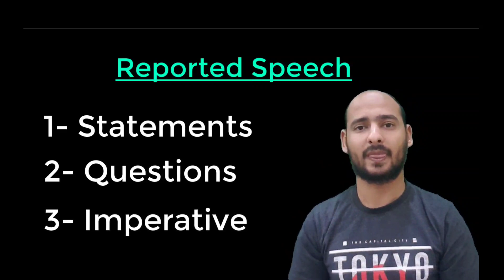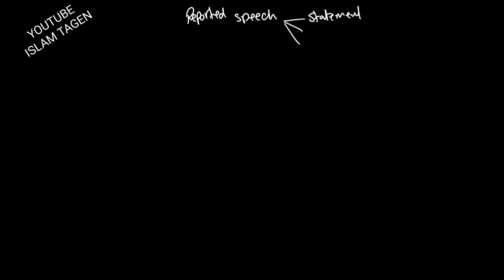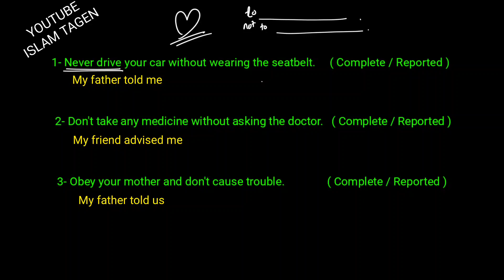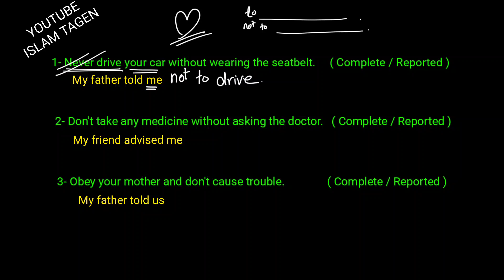Grammar - Reported speech / Imperative / Part 3 - الكلام المنقول مع الجملة الأمرية الجزء الثالث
للمتابعة علي القناة للدروس بشكل صحيح
من خلال قوائم التشغيل للصفوف باليوتيوب

يمكنك الضغط على رابط المرحلة حسب الفترة الأولى أو الثانية
لان القوائم متجددة و يتم اضافة الدروس طبقا للجديد
روابط قوائم التشغيل للفترة الأولى لكل المراحل للغة الانجليزية (منهج الكويت)

روابط قوائم التشغيل للفترة الثانية لكل المراحل للغة الانجليزية (منهج الكويت)

الصف الثاني عشر الفترة الدراسية الثانية